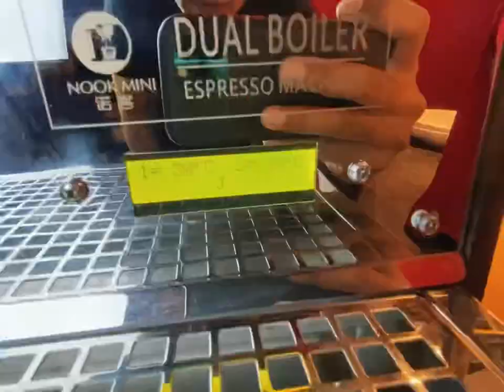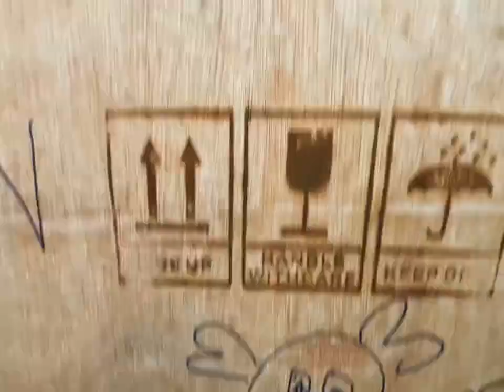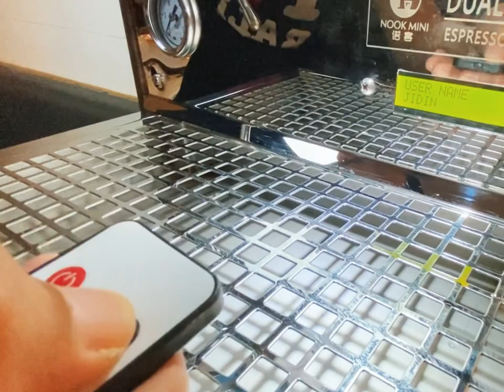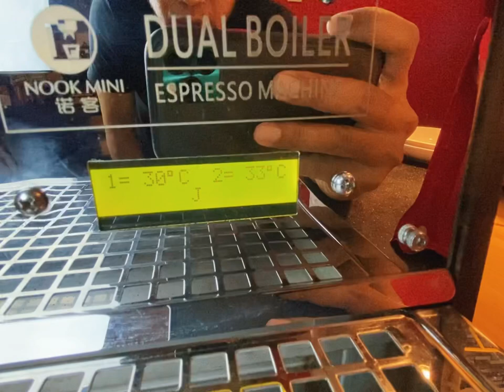Unboxing Nook Mini Espresso Machine Tips & Tricks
Thanks so much kawan-kawan yang sentiasa support dan sharing ilmu kopi. Kali ini saya nak share berkenaan mesin kopi Nook Mini yang nampaknya saya dah sampai masa untuk upgrade bagi melancarkan lagi produksi Kopi.Junkey yang semakin berkembang. Alhamdulillah berkat support kawan-kawan kami terus berkembang maju.

Nook Mini adalah mesin yang punyai sistem Double Boiler, Rotary Pump, Dual PID, 4.5 Liter water tank, boleh juga buat sistem plumbing external, portafilter saiz 58mm, auto shoot time, adjustable brew time, Hot Water tap, cool touch steam wand, berat aroound 30kg.